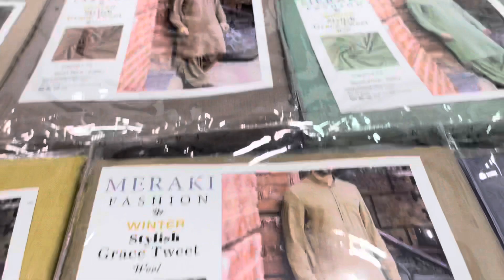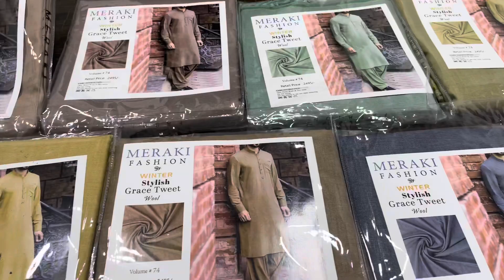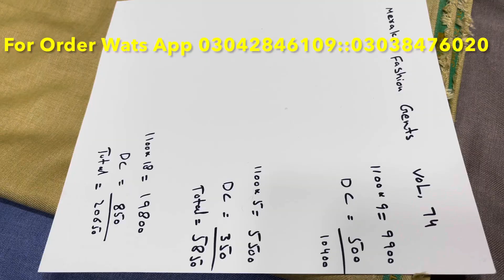MERAKI GENTS/NEW WINTER COLLECTION/CASH ON DELIVERY/SUPER WHOLESALE PRICE IN FAISLABAD/MARKET BOY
Meraki
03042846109,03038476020 for Order Wats App

D0

Binsaeed original khaddar

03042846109,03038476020 for Order Wats App

D0